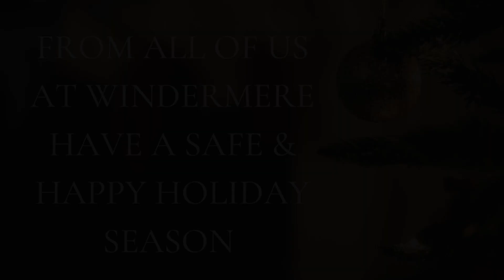Merry Christmas from Windermere